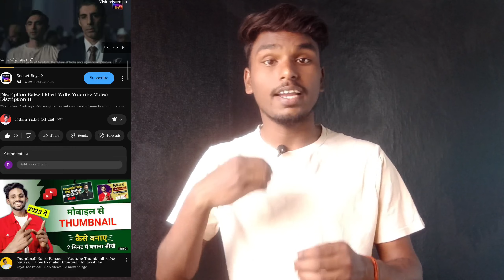YouTube कितने Subscriber पर पैसा देता हैं | 1000 Subscriber पर कितना पैसा मिलेंगे ?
☺️My Other Social media Link. in My About :👉👉👉

youtube par paise kab milta hai
youtube se paise kaise milte hai
youtube se paisa kab milta hai
1000 views ka kitna paisa milta hai,youtuber kaise bane
1000 views par kitne paise milte hai
youtube paise kaise deti hai
kitne view hone par youtube paisa deta hai
youtube kab paisa deta haiyoutube se paisa kab milta hai
youtube se first payment kaise milta hai,youtube se paise kaise milte hai
youtube earning
youtube kab or kitne paise deta hai
youtube award lene ke liye kya kare
youtube kab paisa deta hai
1000 views par youtube kitna paisa deta hai
youtube 1 subscrine ke kitne paise deta hai
1000 views ka kitna paisa milta hai
1000 views par kitne paise milte hai
1000 views par kitne paise milte hai
1000 views par youtube kitna paisa deta hai
YouTube Paisa kab deta hai
YouTube income kab hota Hai
YouTube earning kab hota Hai
YouTube se Paisa kaise kamate hain
1000 view pay Kitna paisa deta hai
1 lakh views per Kitna  Paisa milta Hai

यूट्यूब पर सबसे ज्यादा पैसा कौन कमाता है
यूट्यूब पैसे कब देता है

Form

Godda Jharkhand